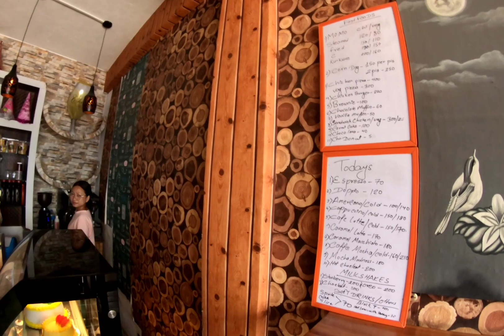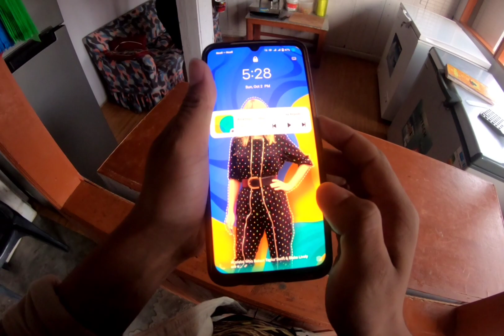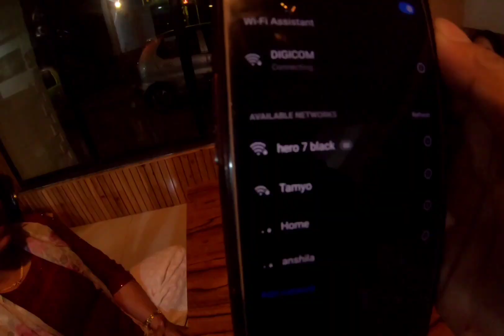Day wid my sister...went for shopping 😊Once again happy dashain to all my friends and family 🙏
Rider from eastern Nepal 🇳🇵🇳🇵

Hero 7
edit on-inshot
thumbnail Maker-pixelLab

let's hit 1k soon guys...

On the occasion of special festival dussehra..
we all tamyo hotel family would like to gratitude those guest who visited our hotel and stayed for overnight..and all the guest were familiar and super friendly we furthermore hope to see you on upcoming days😊😊
lot's of love from Rider From eastern Nepal 🇳🇵🇳🇵